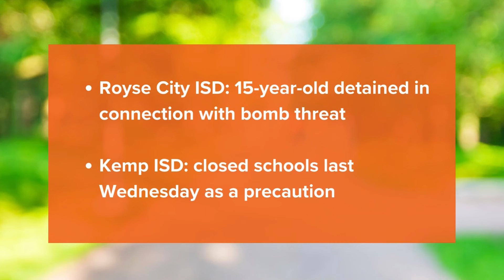School leaders express concerns over school threats, and ask parents to step in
Several police departments have investigated multiple threats against schools.